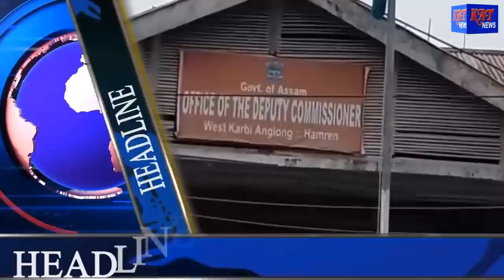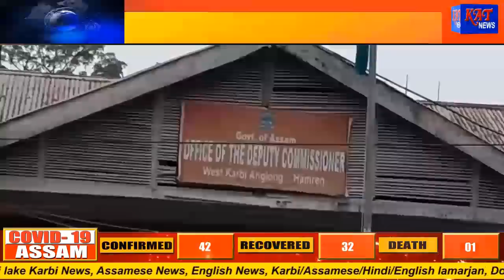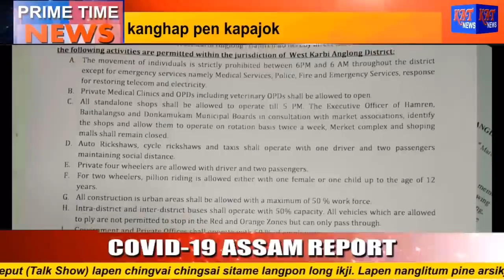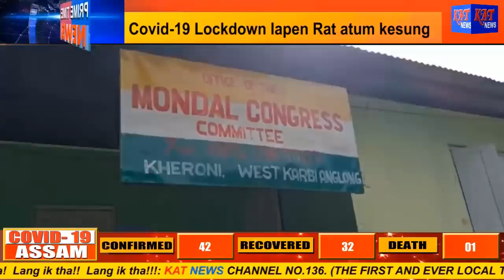Karbi Prime Time Date 04 05 2020 News